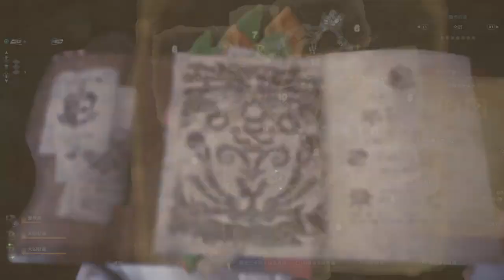【MHW】舊米獵人小熊草-MHW DLC活動任務5/17-5/24 HD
大胃王們來了 『隆衣裝a實戰』 0'26  重開第五次
調查（蠻顎龍，蒼火龍）3'29 『有升ＨＲ的小實驗歐～～』
有任何建議、指教甚至私聊，加好友共鬥，請在下面留言告訴我吧！
～～我是小熊草～～